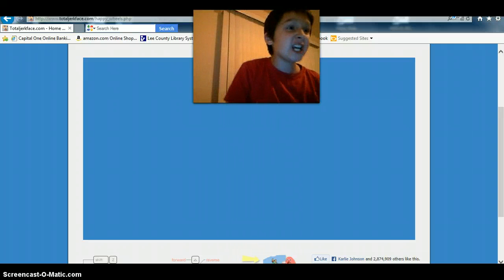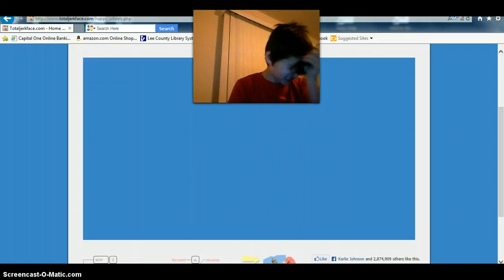Happy Whee..... LOL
NOOOOOOOOOOOO